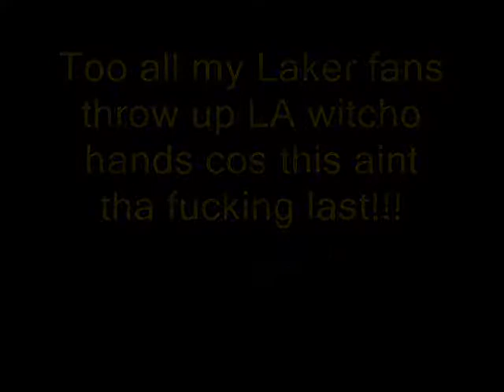Laker 2010 Anthem Remix [OFFICIAL VIDEO] - Little Chris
WACK ASS VIDEO I KNOW BUT AYY IDK HAHA
but jeah holla back at me i jus had ti whip sumtang up real quick watveer kind of thang real fucking happy lakers won tho jall know that and jeah holla aytcha boi

DownLoad my 1st  Mixtape ""Low To Tha Flow" at